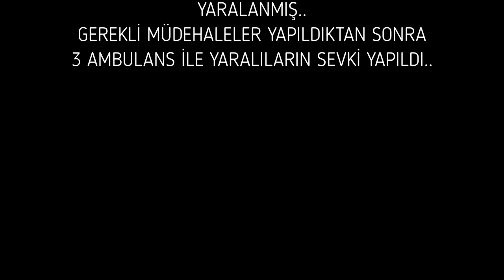AMBULANS 112ACİL FM VOL4.1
AMBULANS 112ACİL FM VOL4.1 GURURLA SUNAR..